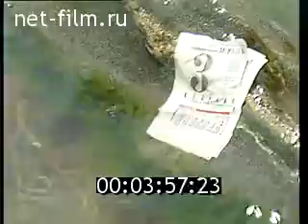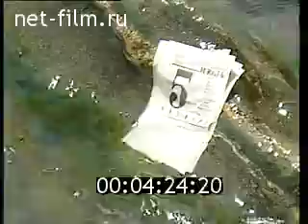Н. Кадышева и "Золотое кольцо" - Съёмки клипа "И льётся песня"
Съёмки клипа "И льётся песня", 1995 г.
Крым и Черноморское побережье Кавказа